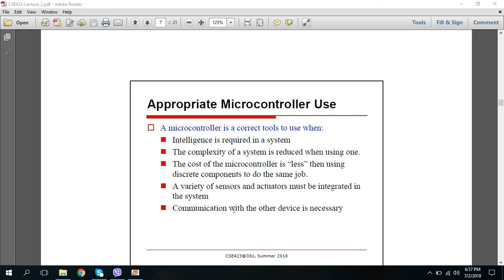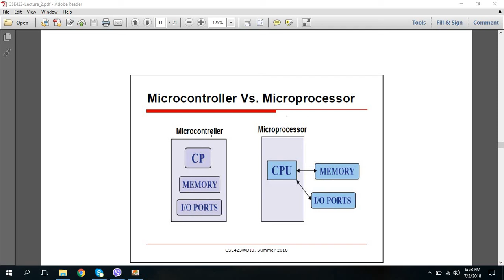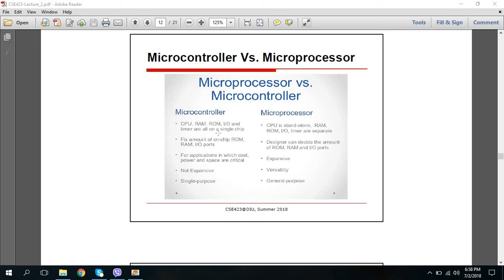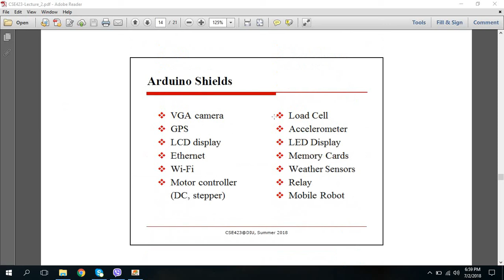Embedded System Lecture 2